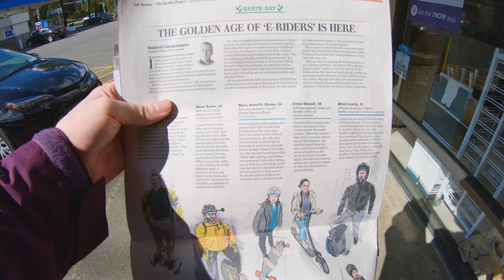Rion Scooter Spotted! ~ I got a Zero 11X ~ Are High-Speed Scooters Legal? ANSWER FROM POLICE.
A lot going on in today's video. I make a trip to RevRides new HQ, buy a newspaper, talk to the cops, and FINALLY get a Zero 11x.

*Podcast that Officer Balazic was talking about* - shorturl.at/erIV0

$𝟱𝟬 𝗼𝗳𝗳 $𝟱𝟬𝟬 𝗮𝘁 𝗥𝗘𝗩𝗥𝗶𝗱𝗲𝘀 Code : “GINGER 50” (*check out their Zero11x scooter!)

𝐒𝐜𝐨𝐨𝐭𝐞𝐫 𝐀𝐜𝐜𝐞𝐬𝐬𝐨𝐫𝐢𝐞𝐬 𝐈 𝐫𝐢𝐝𝐞 𝐰𝐢𝐭𝐡
• Red Chrome Phone Holder
• External Mounted Headlight
• Downhill MTB Flex Grips
• Scooter Rear View Mirror
• 3L Storage Bag for Wolf
• Alarmed U-Lock
• TChipie Disc Brake Lock
• Front Shock dust covers
• Quick Access Pepper spray

𝐆𝐞𝐚𝐫 𝐈 𝐫𝐢𝐝𝐞 𝐖𝐢𝐭𝐡
• LS2 Valiant Modular Helmet
• Icon Super Duty 2 Gloves: shorturl.at/hjnCH

𝐆𝐨𝐏𝐫𝐨 𝐒𝐞𝐭𝐮𝐩
• GoPro Hero 7 Black
• High speed SD card
• GoPro Chest Mount
• Microphone adapter
• External Mic w/ GoPro Case

𝐈𝐧𝐬𝐭𝐚 𝟑𝟔𝟎 𝐂𝐚𝐦𝐞𝐫𝐚
𝐒𝐜𝐨𝐨𝐭𝐞𝐫 𝐒𝐡𝐨𝐩 𝐒𝐭𝐚𝐧𝐝